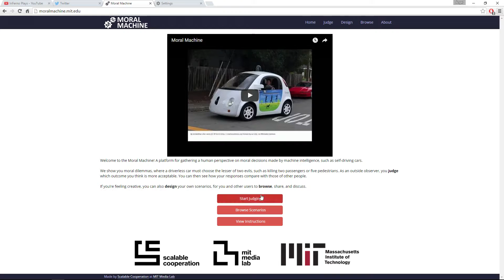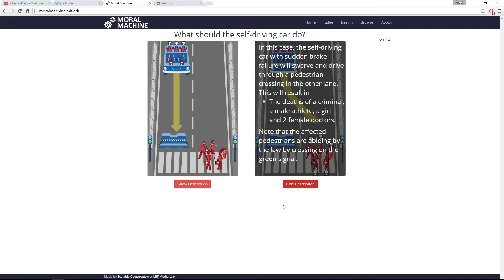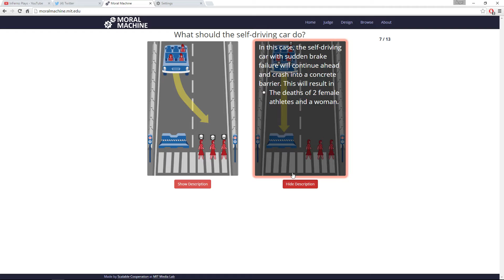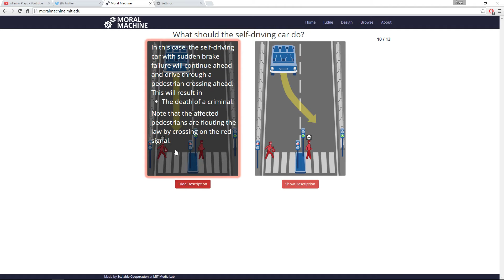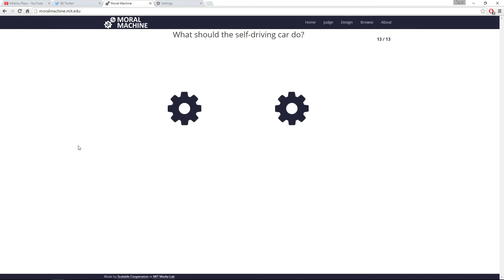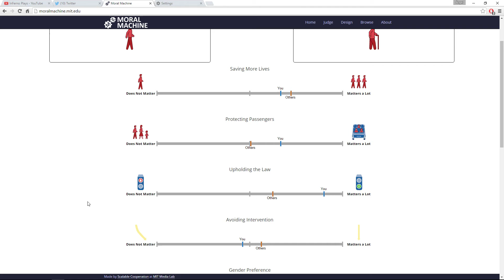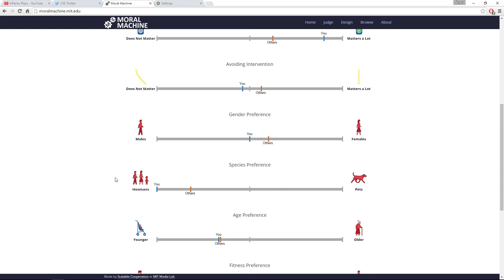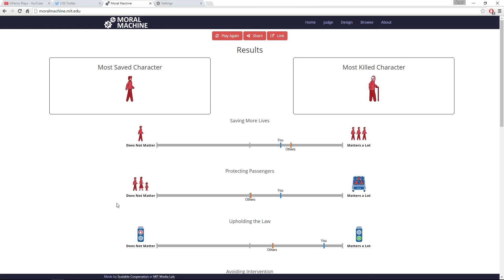WOULD YOU DRIVE IT? MIT Moral Machine Test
I tried to change it a little bit, so what do you think? Who would you save?
STAY WITH ME:
Xbox One GT ➤ InFerno Slays